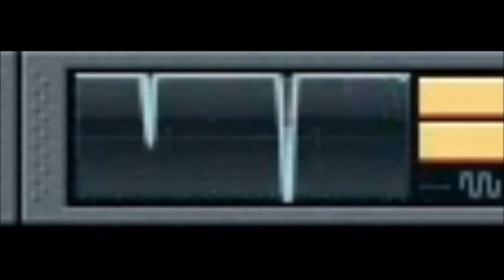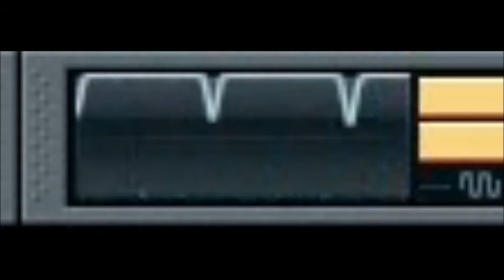suck ur dirty arse nigger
amazing discoveries